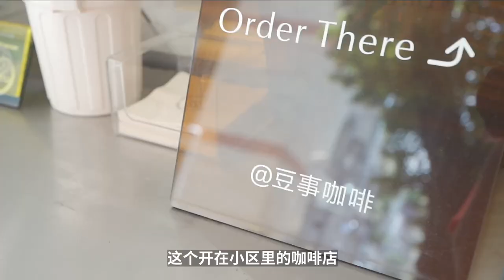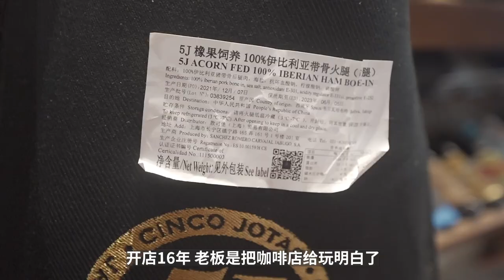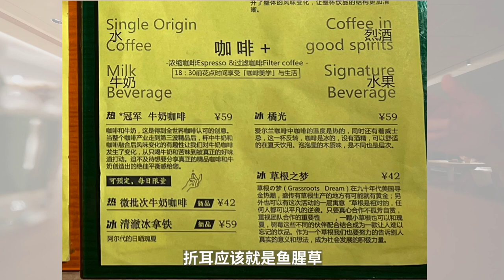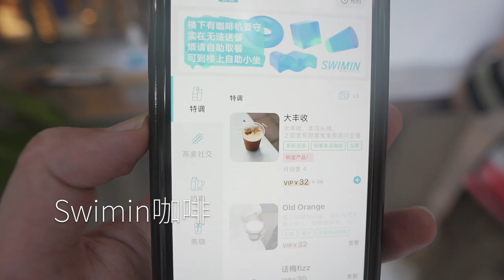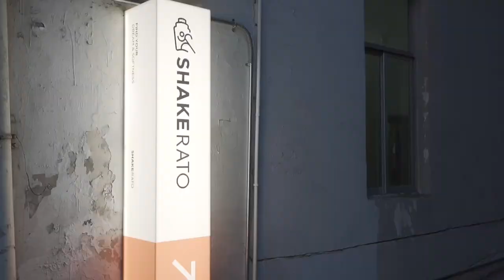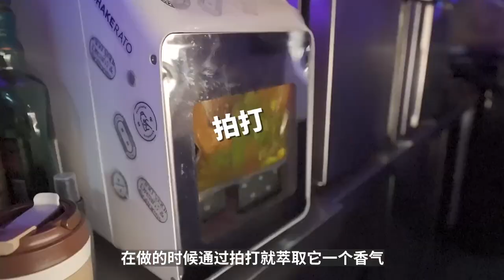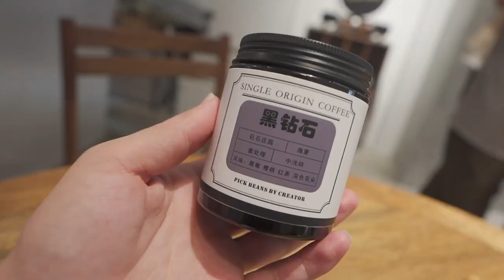10天跑遍5個城市！| Travel Vlog | 5 Cities in 10 Days! | 牛小咖MumaMoo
回國隔離完後，我一點也沒閒著。
這10天我跑了5個地方：廣州、深圳、貴陽、重慶、成都。
今天想給大家分享一下過去的這10天裡，我遇到的有趣的人、有趣的事！
頻道首頁有更多精彩內容哦！